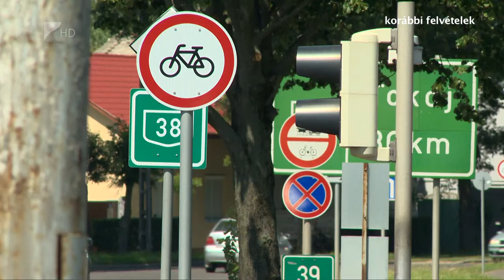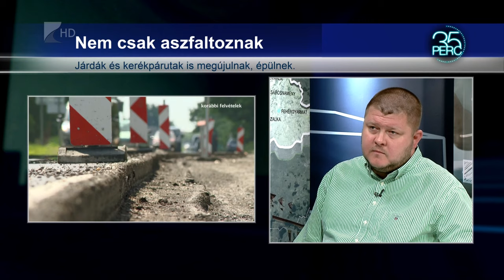Városszerte megújulnak az utak Nyíregyházán, 35 Perc - Kölcsey Televízió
Dübörög az útfelújítás Nyíregyházán, a több városrészben megvalósuló fejlesztések külön projektek keretében futnak. Az aszfaltozás mellett új csomópontok és zebrák is létesülnek. A közlekedőknek nem árt óvatosnak és figyelmesnek lenniük, a munkák ideje alatt ugyanis számos változással találkozhatnak.